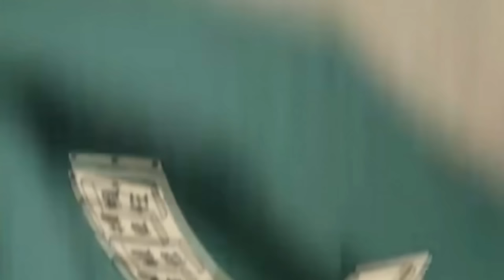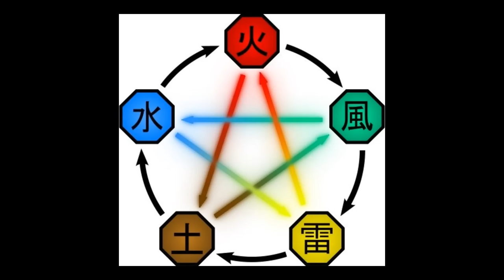Rewriting Naruto: Konoha VS Stone Village | Part 2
Konoha part VS Stone Village. This is part 2 of the Rewriting Naruto Series, a series of videos where I rewrite Naruto change things that I thought would have improved the show. This time we are doing a whole new arc, instead of jumping straight to the Chunin Exams.

Naruto, Sasuke, Sakura, Shikamaru, Ino, Choji, Hinata, Shino, and Kiba must help a foreign country, little do they know ninjas from the Stone Village are behind the problem, one of them being Kurotsuchi, the future 4th Tsuchikage.